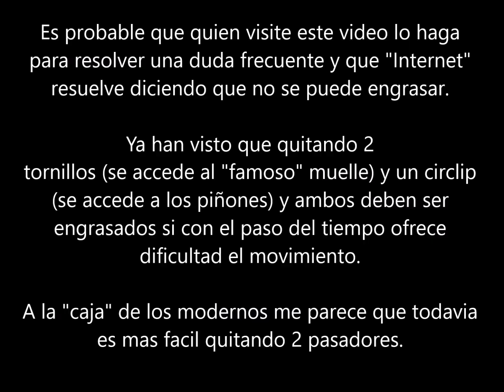Interior mecanismo toldo enrollable.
Se desmonta en todas sus partes y se muestra su funcionamiento.